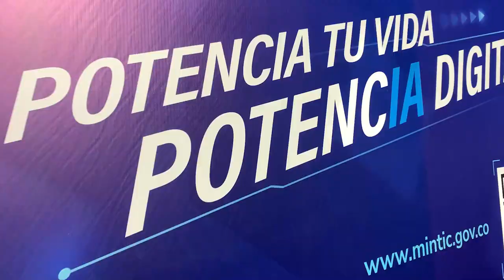Colombia PotencIA Digital: un salto para que la tecnología sea el motor de desarrollo del país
El Gobierno del Cambio marca un hito en el camino hacia la transformación digital del país, gracias al lanzamiento de la marca Colombia PotencIA Digital. Esta iniciativa del Ministerio TIC, traza tres pilares que impulsan el desarrollo tecnológico y social del país: conectividad, educación digital y ecosistemas de innovación.